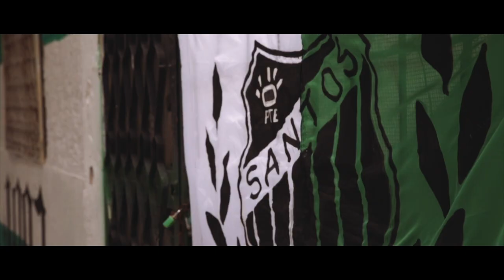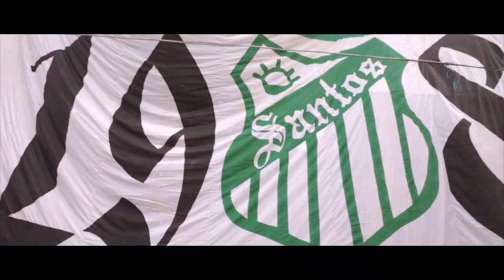¡SANTOS EN LA PIEL! Festejando junto al Barrio Pacífico | 38 ANIVERSARIO CLUB SANTOS LAGUNA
BARRIO PACÍFICO es uno de los lugares donde se vive la Santosmanía a flor de piel. Cada casa está pintada de verde y blanco y cada integrante lleva tatuado al Club de sus amores.
Para este cumpleaños, decidimos festejarlo muy de cerca con todos ellos. ¡FELICIDADES A TODOS LOS GUERREROS!